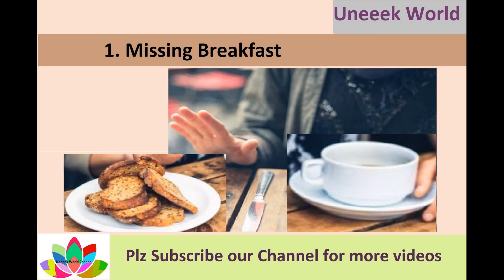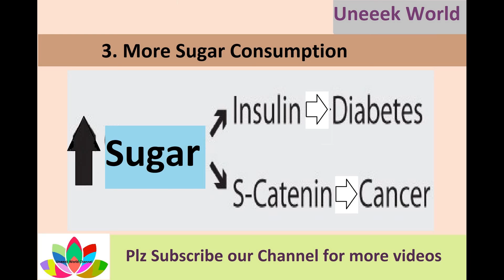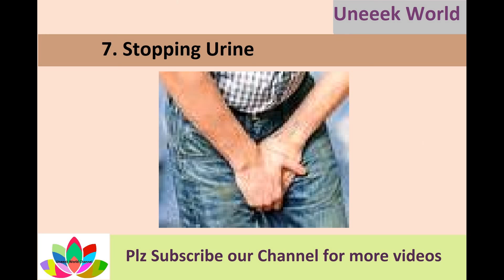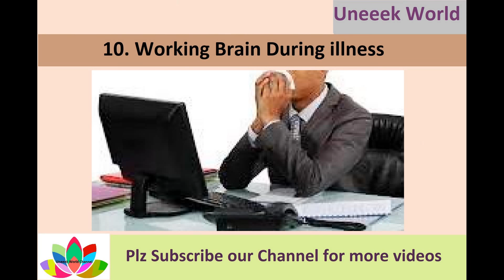10 ‘Harmless’ Habits May Increase Your Risk of Brain Damage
Smoking. ...
High sugar consumption. ...
Air pollution. ...
Sleep deprivation. ...
Head covered while sleeping. ...
Working your brain during illness. ...
Lacking in stimulating thoughts. ...
Talking rarely.